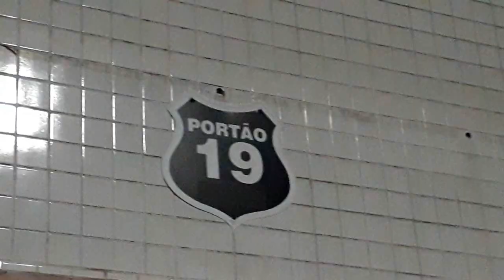CLÁSSICO- GARCIA FC x SANTOS FC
Olá meus amores, como estão? Por aqui tudo ótimo.
Bom mais um vídeo do Projeto Garcia FC, espero que gostem.

E isso um mega beijo e até o próximo..

Ahh se você e fã dos Vingadores fique ligadinhos aqui no canal..♥